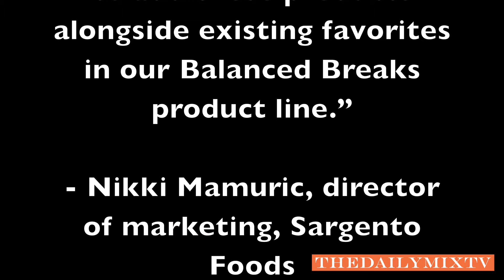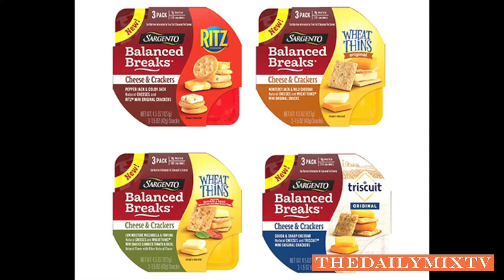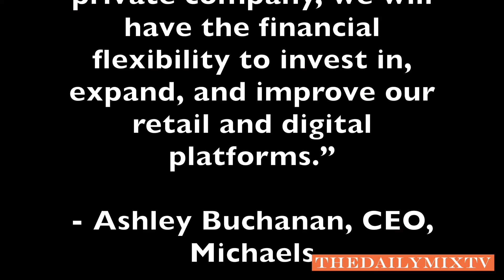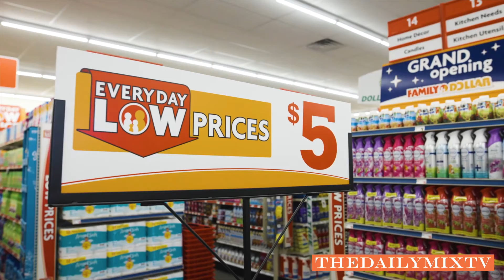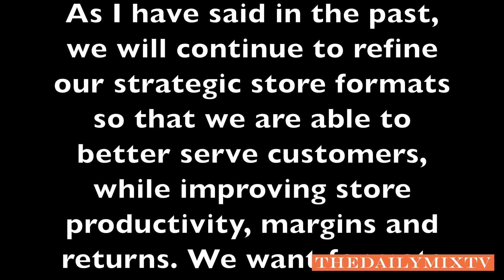The Daily Mix TV - March 4, 2021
Today's rants and raves include Disney closing 20% of Disney Stores to focus on e-commerce in the wake of consumer behavior shifting during the pandemic; Hipster cinema chain Alamo Drafthouse has filed for Chapter 11 as part of a purchase agreement; Sargento partners with Mondelez's NABISCO unit for a modern twist on cheese and crackers; The Michaels Companies are being acquired by PE firm Apollo Global Management; Family Dollar/Dollar Tree looks to expand to small town USA with 600 new doors & 1,250 store renovations; Our statement on the Dr. Seuss controversy; this week's TBT celebrates the life of comedian John Candy while an advanced flashback Friday focuses on John Belushi. Tease: Forbes is no longer the gold standard of business & business lifestyle journalism citing an article on the automat and the clear omission of the best innovator in the space, Brooklyn Dumpling Shop. The Daily Mix TV is the unadulterated truth of what's happening in the news, business and pop culture from a marketing POV.